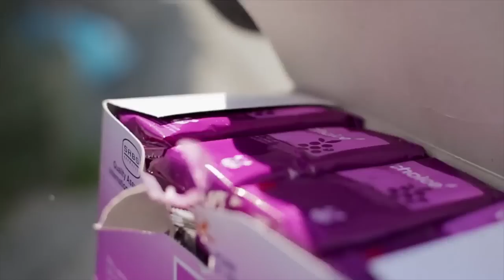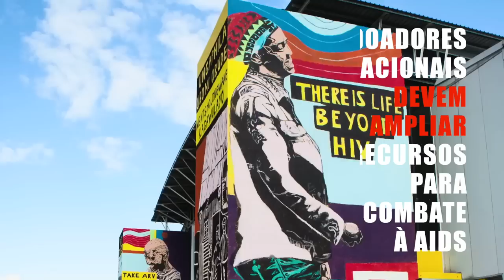Cuidados para HIV/Aids devem ser acessíveis para todos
Muitas pessoas, especialmente na África Ocidental e Central, ainda não têm acesso a testes e a tratamentos contínuos para o HIV. Cuidados devem ser acessíveis para todos, em todos os lugares.